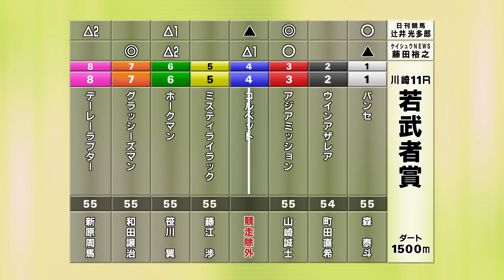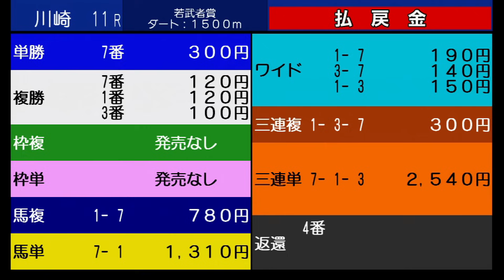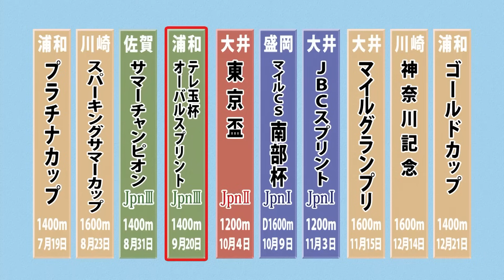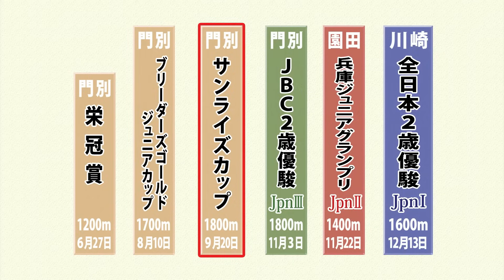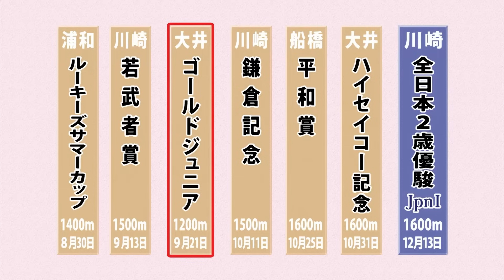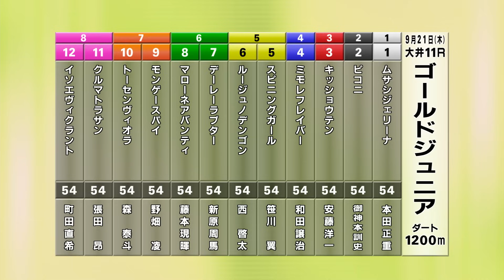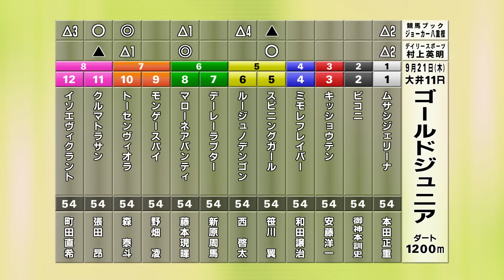ダート競馬JAPAN｜第16回 テレ玉杯オーバルスプリント サンライズカップ ゴールドジュニア 展望｜NAR公式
NAR公式YouTubeチャンネルでは、グリーンチャンネルで放送中の『ダート競馬JAPAN』の見逃し配信を行っています（グリーンチャンネルの放送終了後に公開となります）。

［放送日］
2023年9月18日（第16回）

［今回の展望］
テレ玉杯オーバルスプリント　サンライズカップ　ゴールドジュニア

［ダート競馬JAPANについて］
放送局はグリーンチャンネル。2022年11月に発表された「全日本的なダート競走の体系整備」を踏まえ、新設される3歳ダート三冠競走はもちろんのこと、JRA、地方競馬を合わせた日本全国のダート競馬をより楽しめるような展望番組をお届けします。毎週月曜日23時30分から24時00分放送（再放送は翌日15時30分から16時00分）。